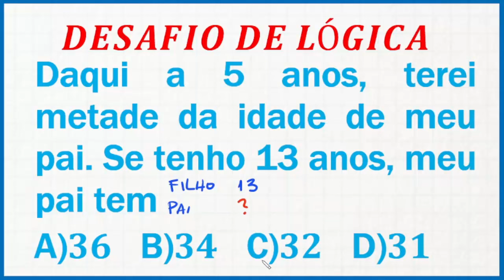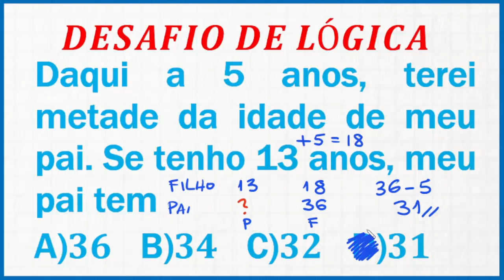PROBLEMA DE MATEMÁTICA